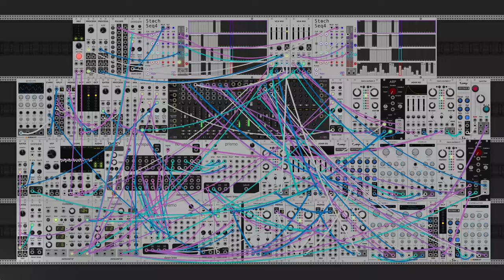dawn bree - anything's worth trying (modular synth ambient)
i learned how to play boygenius' 'souvenir' on the acoustic today and decided to port over those chords to the mod synth and see how they would work in this format. title is from a lyric of that song as i tend to do. i don't think its that surprising at all that i'm a huge boygenius fan, in terms of songs in general and also production techniques, they do a lot of cool stuff.

aforementioned progression today is a I-ii-vi-IV, a lot of emphasis on that six across all of the song. i have been surprised by how common the relative minor is in music at large, really the go to minor for most, which makes sense as it sounds quite good and can mostly hold its own without much support. i am more partial to all different types of threes generally. anyways i hope you like this one, let me know what you think! :)